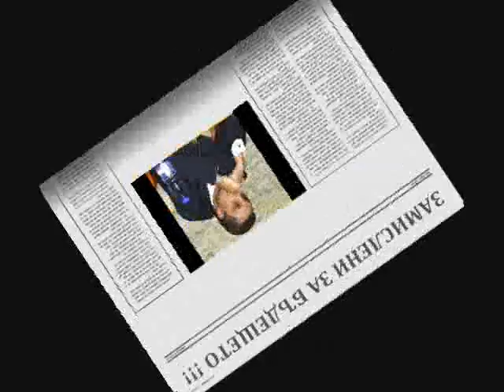Boiko Borisov Ivan Kostov - WANTED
koaliciqta boiko borisov i ivan kostov